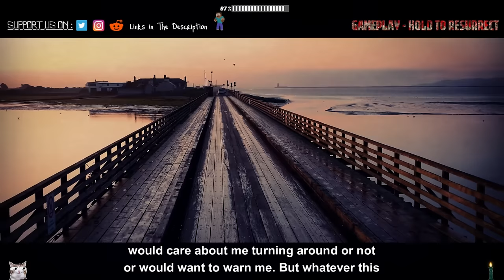[1 HOUR] Scariest Experiences That People Have Had, Which Can Only Be Attributed To The Paranormal